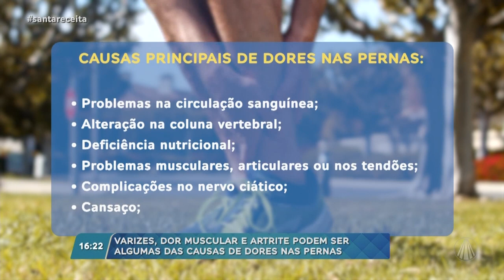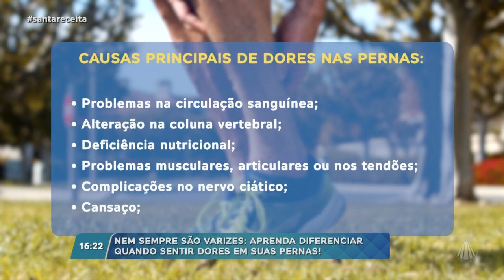Dores nas pernas: Saiba o que pode ser e seus tratamentos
No Santa Receita, o cirurgião vascular e angiologista, Wanderbilt Duarte de Barros Neto, fala sobre dores nas pernas, suas causas e tratamentos. Confira!

TV APARECIDA
É bom estar onde a Mãe está!